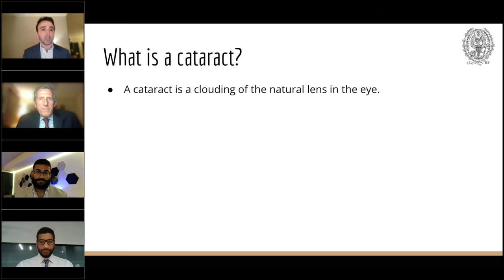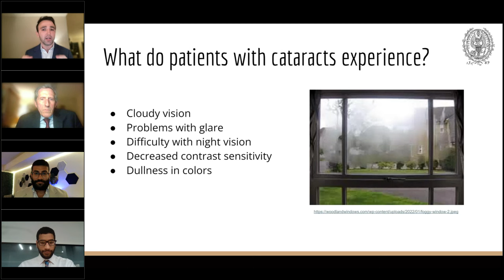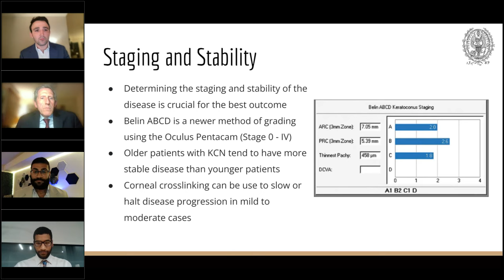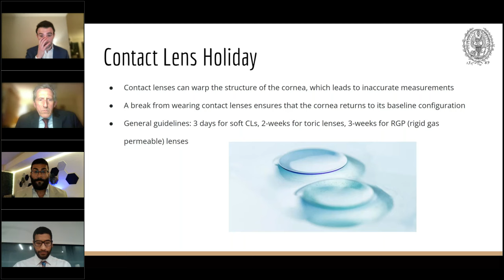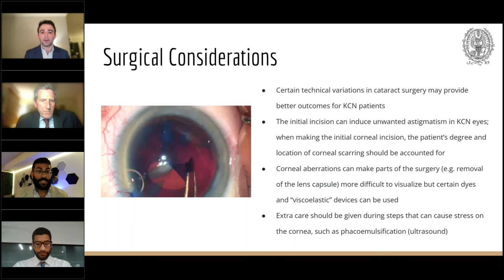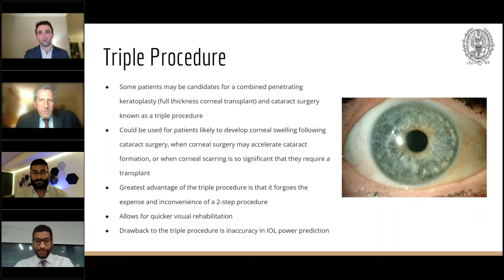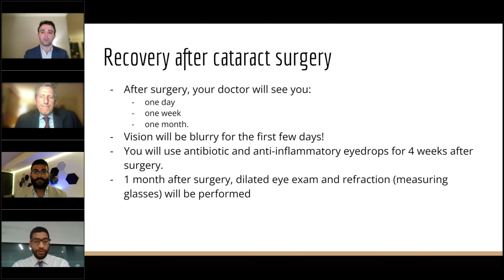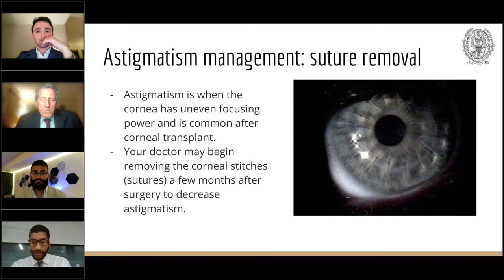Cataract Surgery and Keratoconus with Dr. Jay Lustbader MD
One inevitable sign of aging is cataract, a clouding or yellowing of the eye’s natural lens.  Most people begin to develop cataracts in middle age.  By age 75, vision is affected because of cataract in more than half of the population.  Signs of cataract include blurry vision and halos around lights: symptoms that sound familiar to those living with keratoconus.

Dr. Jay Lustbader MD joins NKCF for a discussion of cataract and keratoconus, including surgical options that may improve vision. He will be joined in this webinar presentation by three of his current residents, Dr. Mazin Elsarrag MD, Dr. Anthony Fiacco MD, and Dr. Abhishek Naidu MD.

Dr. Lustbader is a graduate of the Johns Hopkins School of Medicine and completed his ophthalmology training at Wilmer Eye Institute (Johns Hopkins) and a fellowship in cornea and refractive disease at Georgetown University.  Since 1992, he has served as Professor and Chair of the Department of Ophthalmology at Georgetown Univ. School of Medicine and president of the Washington National Eye Center.  Dr. Lustbader is a longtime consultant to National Keratoconus Foundation.  Dr. Lustbader is an author, lecturer, educator and has a long-standing interest in teaching the next generation of ophthalmologists.

This webinar is moderated by Dr. Karen Lee, OD.

The live session was filmed on March 12, 2024.